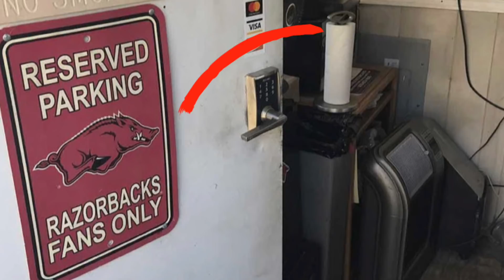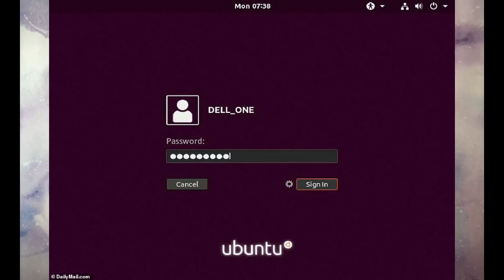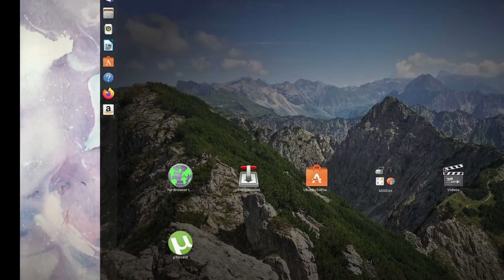How Josh Duggar Car Raid Audio & Photos Could Ruin His Appeal! Defense To Claim Josh Was Framed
$EllBee7

Source of information:
Starcasm

Send Friend Mail to:
Elle Bee